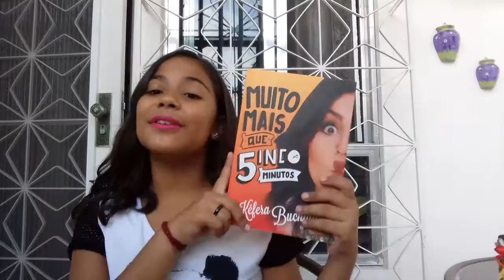Resenha:livro da Kéfera1:muito mais que cinco minutos